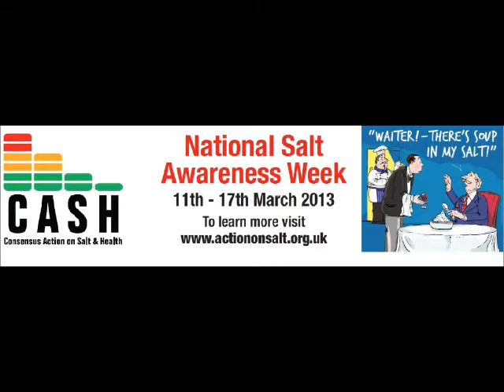Raymond Blanc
Raymond Blanc speech at the Salt Awareness Week Parliamentary Reception, 2013